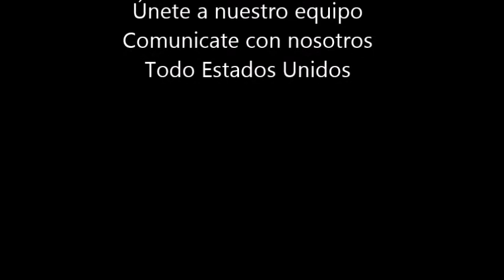Armand Dupree Fuller Cosmetics Skin Care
Transforma tu vida, hoy
ARMAND DUPREE / Fuller Cosmetics te invita a transformar tu vida y darle un cambio positivo, administra tu tiempo y aumenta tu potencial.
Puedes llegar hasta donde tú decidas, no necesitas experiencia laboral, sólo una actitud positiva que te impulsará junto con Armand Dupree a tener una mejor calidad de vida. Date la oportunidad de iniciar un negocio propio con las miles de ventajas que obtendrás a través de la Venta Directa por catálogo.
Beneficios
Productos de Belleza
Atractivas ganancias
Oportunidad de obtener útiles y valiosos premios
Entrega de mercancía en tu domicilio
Material de apoyo
Participación en interesantes reuniones
Ampliar tu círculo de amistades
Iniciar una exitosa relación de negocios, en donde no existe límite para tus ganancias

Consultora Independiente Armand Dupree es una familia únete a ella, estás a un click de transformar tu vida!
para mayor informacion llama al 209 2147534o email